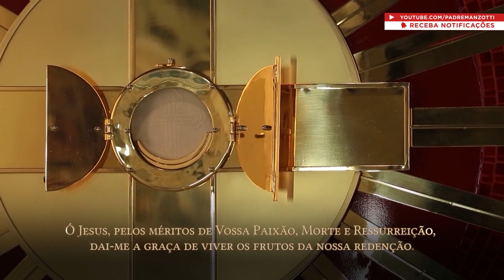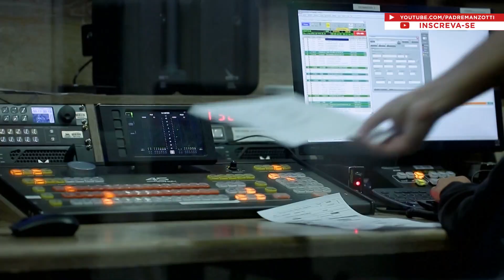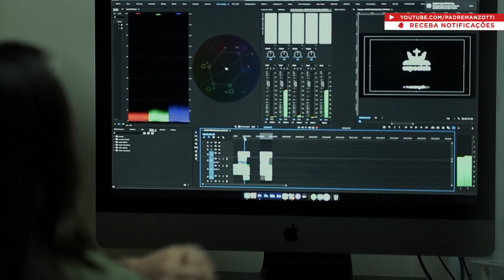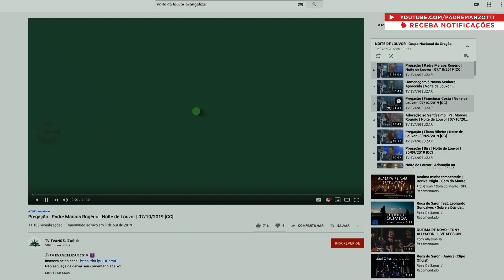Terço das Santas Chagas | Padre Reginaldo Manzotti | 12 de Julho de 2021